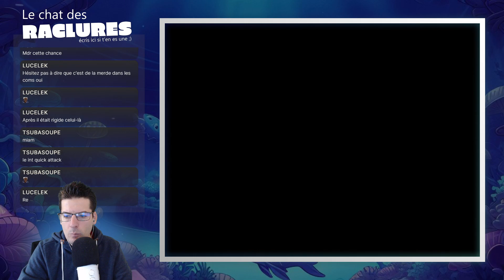This Gym of Mine : DÉCOUVERTE du FANGAME POKEMON (Partie 1/2)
Matinale sur Twitch du 02/11/23, on découvre ensemble le jeu pokémon où nous incarnons un nouveau champion d'arène.

Me suivre sur Twitch tous les matins de 9h30 à 10h30 du lundi au vendredi

Bon visionnage ! :)